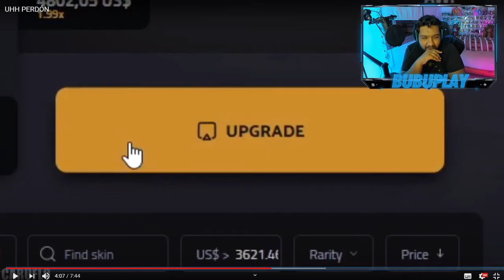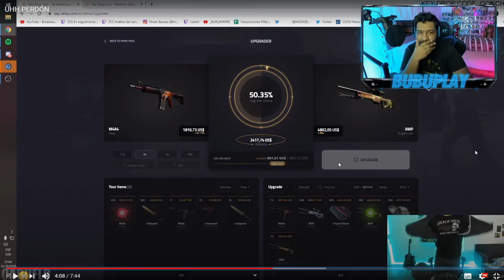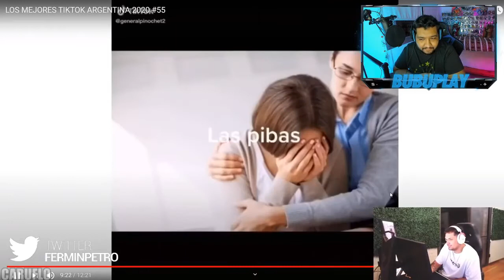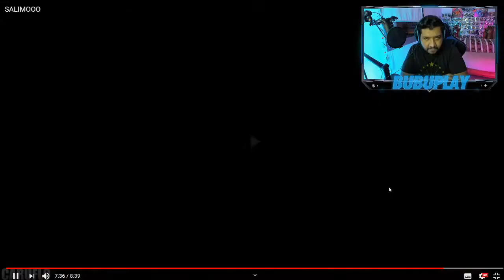REACCION: "Clips de Twitch" #02 (CARUFLO)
Y salió nuevo video perriiissss, recién sacado del horno para todos ustedes, espero que les guste gente. Desde ya muchísimas gracias por ver éste nuevo material y ojalá hayan pasado un buen rato, se hayan divertido o simplemente haberse distraído un poco, ya que esa es la idea principal.

Y DEJEN SU LIKE EN EL VIDEO 👍 QUE SE VIENE MÁS MATERIAL♥♥♥😁